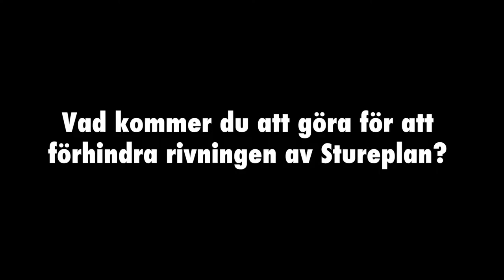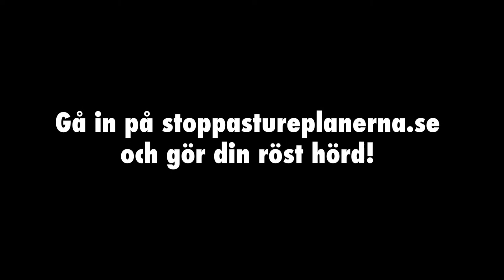Stoppa Stureplanerna Med Jonas Bohlin